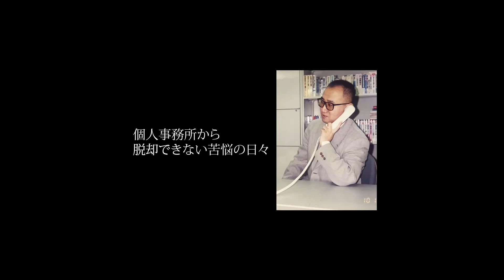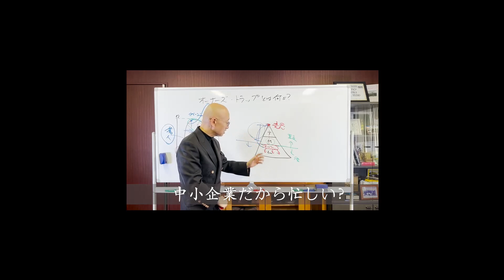【190日目】この国を愛することから始めよ！久野康成の毎日が有給休暇!!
3,000円で販売しております！